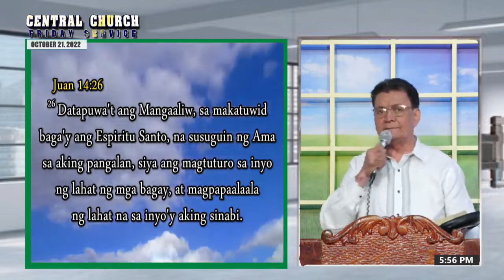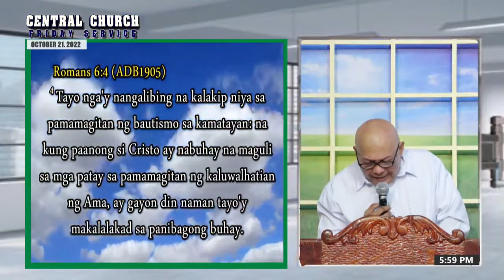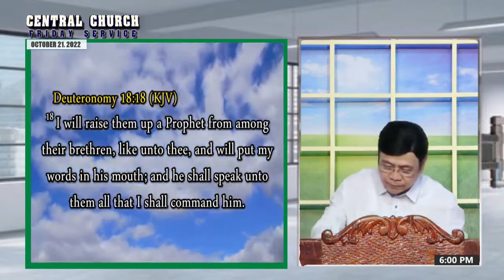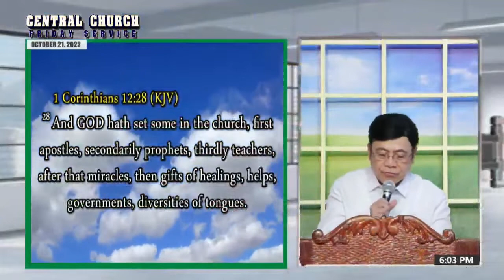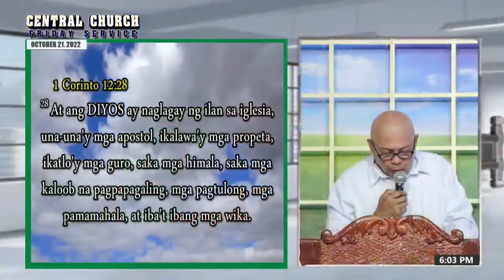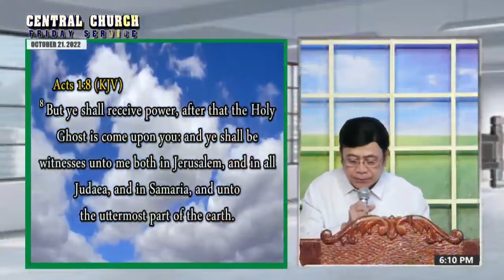JMCIM Preaching: "The Comforter" By Beloved Preacher Joey Mancera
Topic: The Comforter
Verses: John 14:26; Romans 6:4; Deuteronomy 18:18; 1 Corinthians 12:29; Acts 1:8; Romans 8:2
Preacher: Joey Mancera